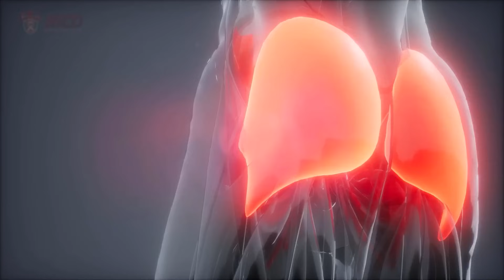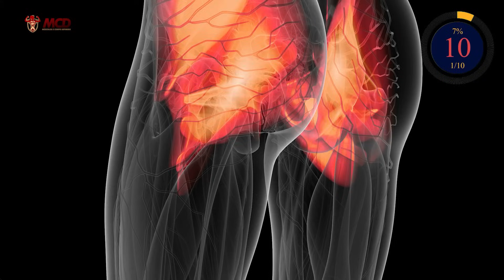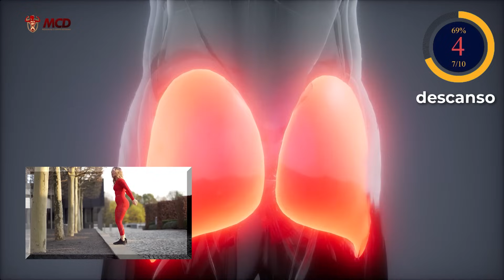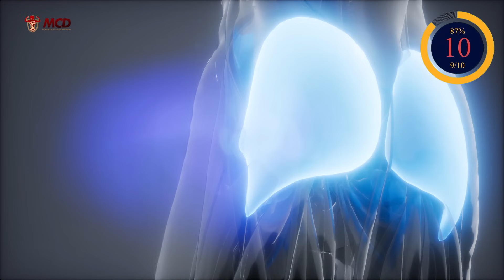4 Melhores Exercícios Para TURBINAR GLÚTEOS Em Casa [DEFINITIVO] Sem Impacto, Sem Equipamento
Definitivamente o melhor TREINO DE GLÚTEOS em casa: Tenha os glúteos dos seus sonhos com os 4 melhores exercícios para fazer em casa! Este vídeo definitivo é sua chave para AUMENTAR GLÚTEOS sem sair do conforto do lar. Sem impacto e sem necessidade de equipamentos, cada exercício é desenhado para maximizar seus resultados. Ideal para quem busca uma rotina prática e eficaz, esses movimentos vão trabalhar intensamente seus glúteos, garantindo resultados surpreendentes. Se você sempre quis exercícios para glúteos que realmente funcionam, este vídeo é para você. Transforme seu corpo, fortaleça e defina seus glúteos com nossa série especial. Vamos começar essa transformação hoje mesmo!

Conteúdo do Vídeo:

0:00 - Introdução ao Treino de Glúteos
0:25 - Treinar Todos os Dias? Qual Frequência?
1:20 - Exercício 1 - Para o Topo do glúteo
2:01 - Exercício 1 - Parte de cima do glúteo
2:42 - Exercício 2 - Para a parte maior do glúteo
3:23 - Exercício 2 - Parte grande do glúteo
4:04 - Exercício 3 - Para o Culote
4:45 - Exercício 3 - Parte lateral dos glúteos
5:26 - Exercício 4 - Para a base do glúteo
6:07 - Exercício 4 - Para a Base dos glúteos
6:47 - Exercício 5 - Bônus: Lateral e Parte maior do bumbum
7:28 - Exercício 5 - Bônus: Lateral e Parte maior do bumbum

Você viu

Pesquisas Relacionadas:

Compartilhe:  ➸